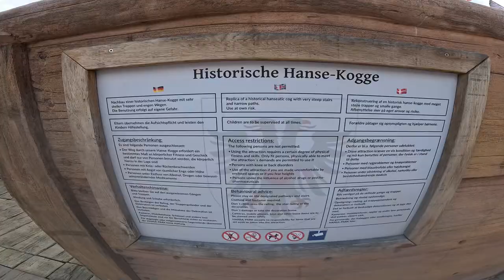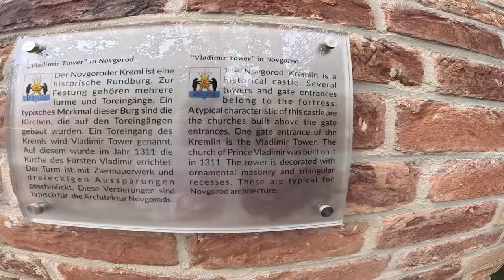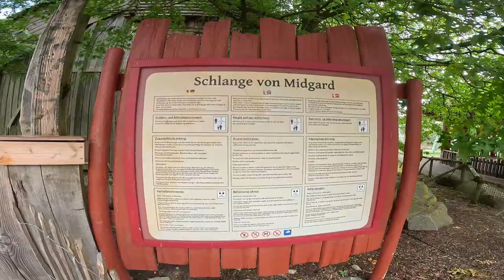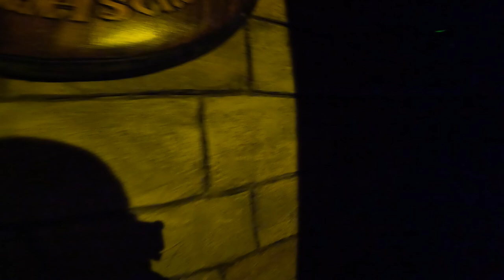Don't Miss Out on Hansa Park's Most THRILLING Coasters!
Join me on an unforgettable adventure at Hansa Park, where I take on one of the wildest roller coasters in Europe—Der Schwur Des Kärnan! This insane ride is unlike anything else, with its intense drops, mind-blowing indoor sections, and a storyline that makes it one of the most unique roller coaster experiences out there. If you're a fan of heart-pounding thrills, Karnan is an absolute must-ride!

But that’s not all—this VLOG covers the entire Hansa Park experience, from exploring the park's other epic coasters like Fluch von Novgorod and Europe's tallest drop tower - Highlander, to enjoying the park's immersive theming, family rides, and stunning seaside location. Whether you're a hardcore coaster enthusiast or just looking for a fun day out, I provide an honest review of the park's attractions, atmosphere, and what makes it stand out as one of Germany's top theme parks.

Make sure to watch till the end to see my full ride experience, tips for visiting, and whether Der Schwur Des Kärnan really lives up to its reputation as one of the craziest coasters in Europe!